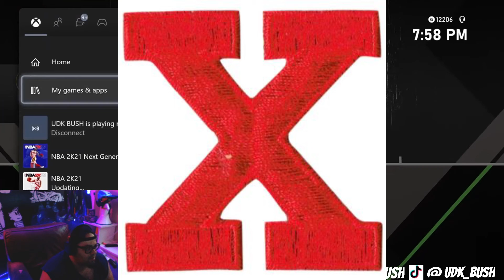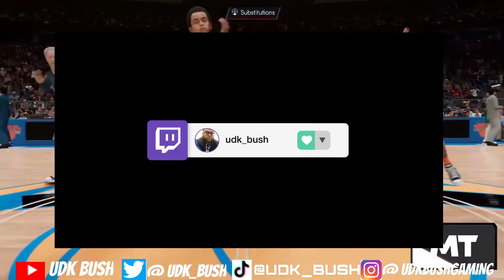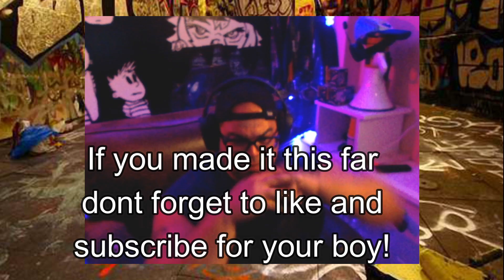RTTS, Dad Moves & Dream Team on 2k : Stream Life XVIII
This episode of stream life we play a little RTTS and my dance moves are unstoppable with my NBA 2K MYTEAM

Thank you to SamGGG
 Check his SoundCloud

Harris Heller is the G.O.A.T!

and follow me on the TikkityTok...im such an oldhead